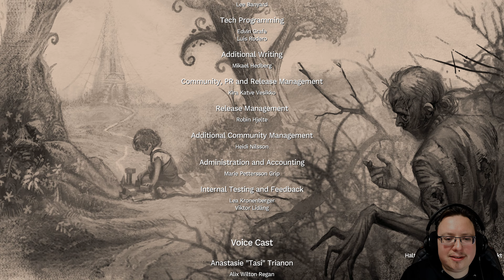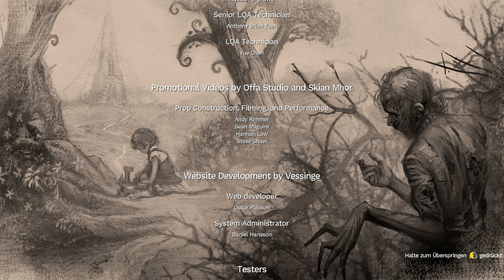19 - Schmerzhafte Entscheidungen | Amnesia: Rebirth [alle ENDEN]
Ich kann mich nicht erinnern! Was ist bloß passiert? Mitten in der Wüste wache ich am Boden eines Flugzeugs auf und außer mir ist niemand da! Wo sind die anderen? Warum sind wir hier? Und was ist mit mir, warum fühle ich mich so seltsam? Ich muss herausfinden, was hier los ist! Stück für Stück, wenn's sein muss!

00:00 -

06:29 1. Ende - Auslöschung
16:20 2. Ende - Flucht
20:00 3. Ende - Aufgabe
32:14 4. Ende - Versagen

23:06 Das Kind heilen